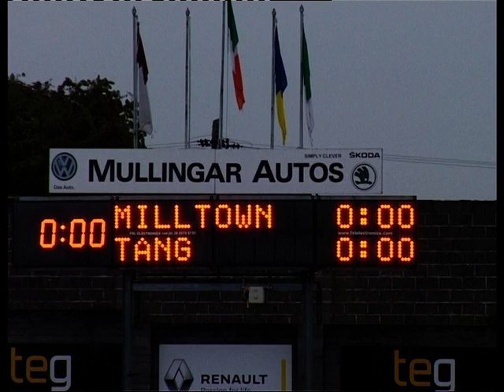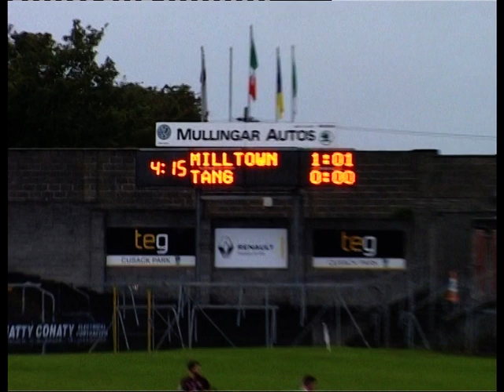Baile An Mhuilinn vs Teanga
IFC QF 16/09/2017